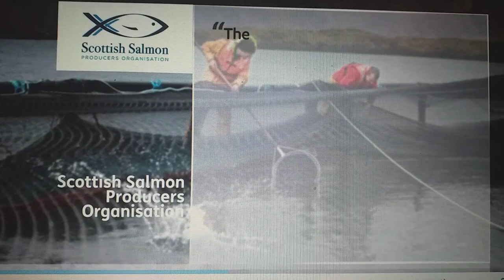STV News on the 18% fall in Scottish salmon farming production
Broadcast on 30 September 2019

Read more via:

Shocking New Stats Show 23% Mortality on Scottish Salmon Farms & 18% Decline in Production

Road Spill for Diseased Scottish Salmon (Not Even Fit For Roadkill)!